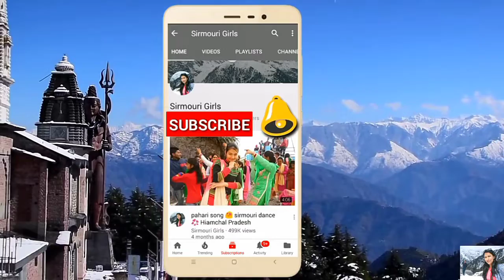सिरमौरी मुजरा // Govt. College Sangrah // Latest Pahadi Dance Video on Latest Pahadi Song / Himachal